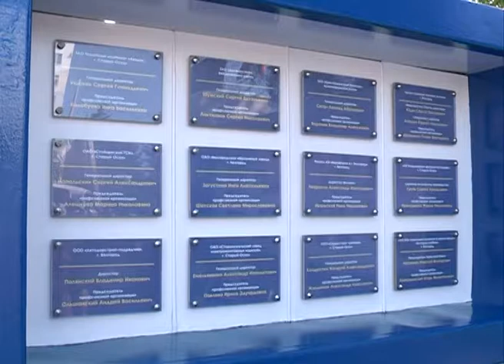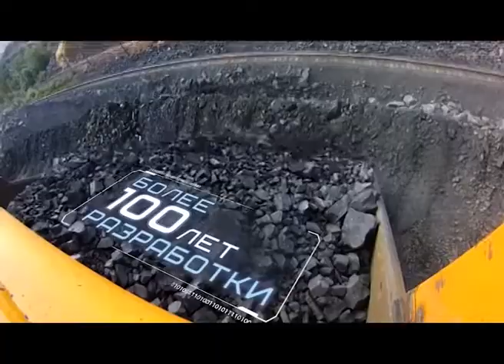Стойленский ГОК на Аллее Трудовой Славы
В ближайший год областную Аллею Трудовой Славы будет украшать имя промышленного гиганта региона, одного из российских лидеров по добыче железной руды – Стойленского горно-обогатительного комбината. О слагаемых успеха предприятия – производственных и управленческих – в сюжете Наталии Александровой.